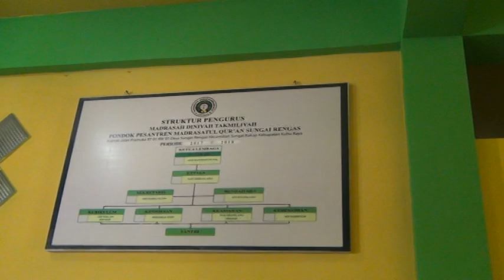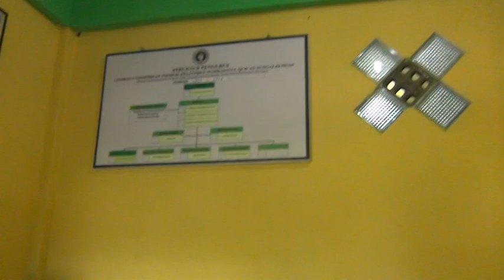ponpes tahfiz Madrasatul Quran kubu raya pontianak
santri/wan hafiz quran_ih